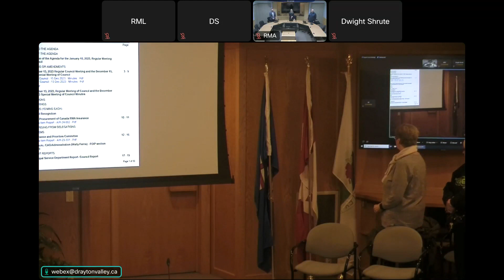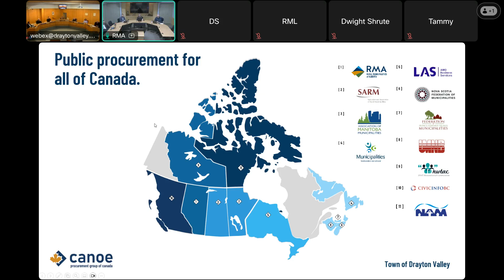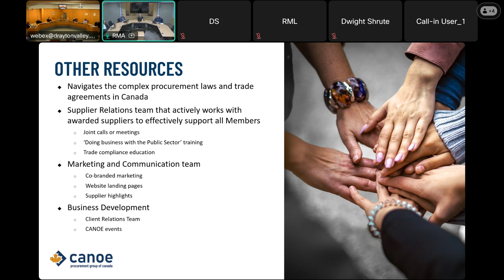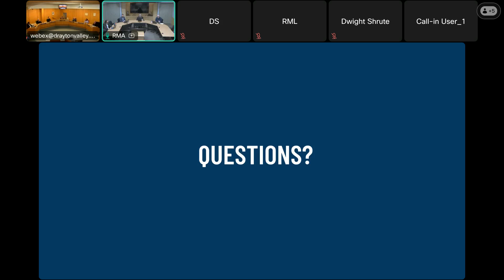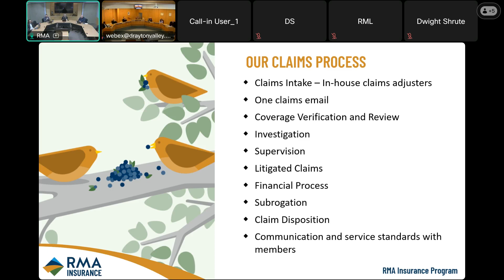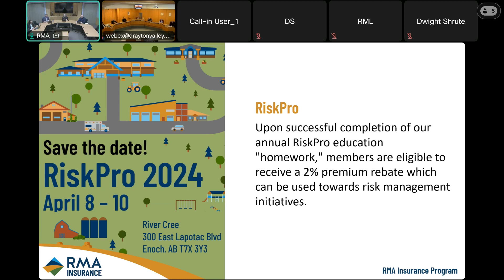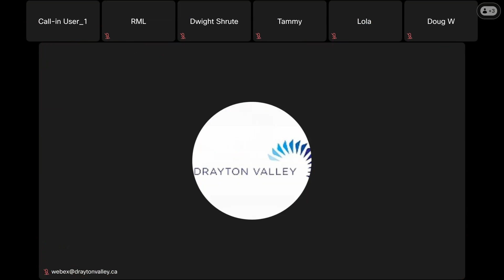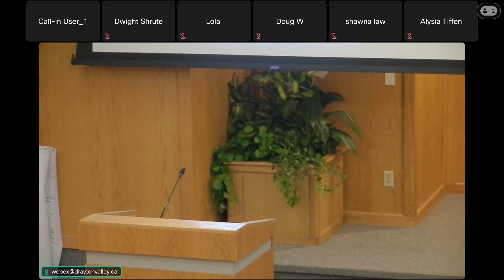January 10, 2024 Regular Meeting of Council